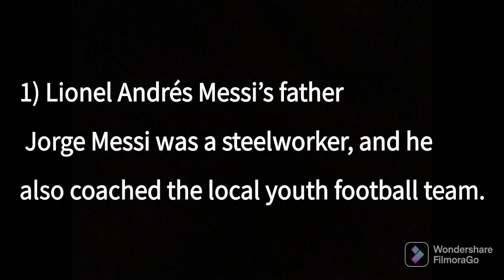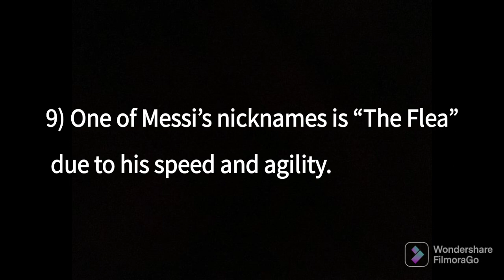SOME UNKNOWN FACTS OF MESSI...